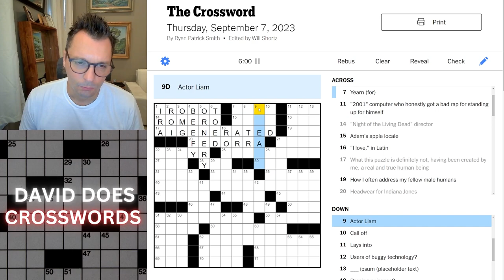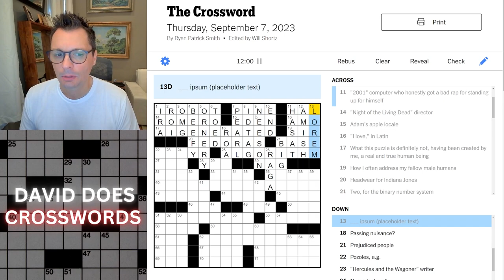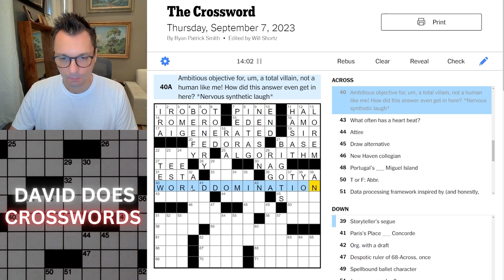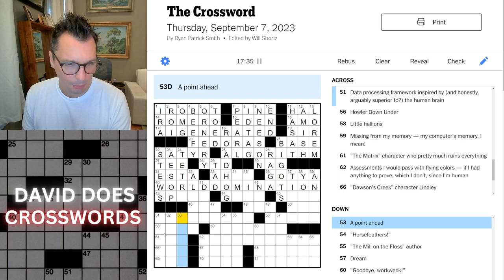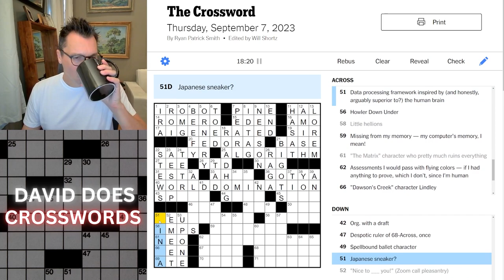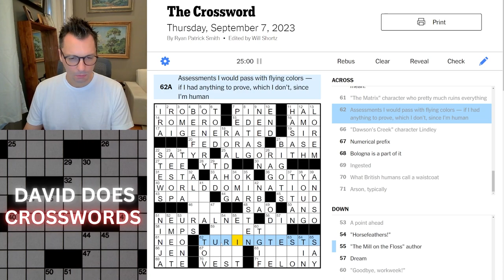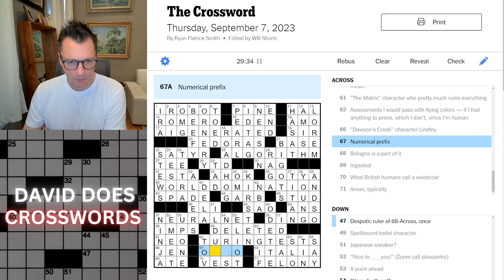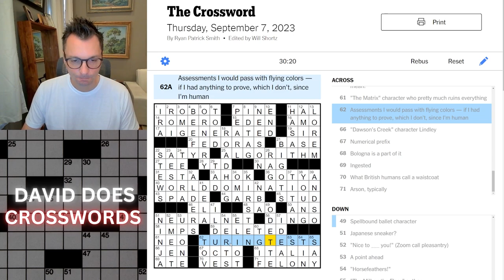Thursday New York Times Crossword puzzle.